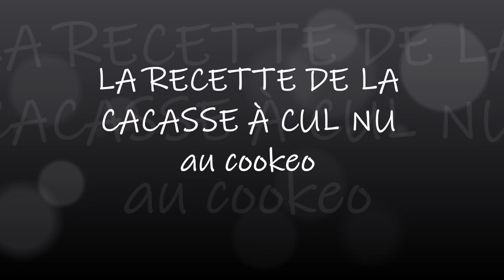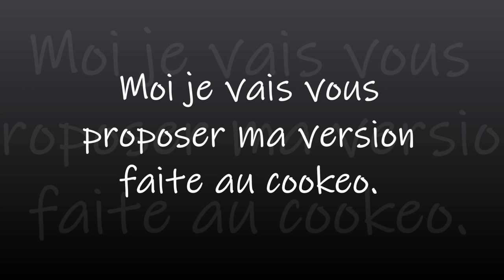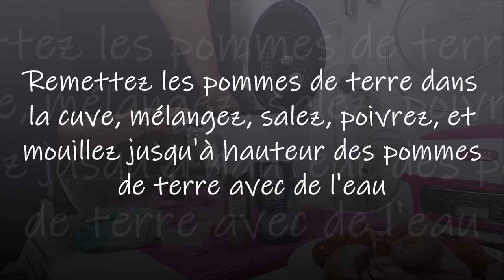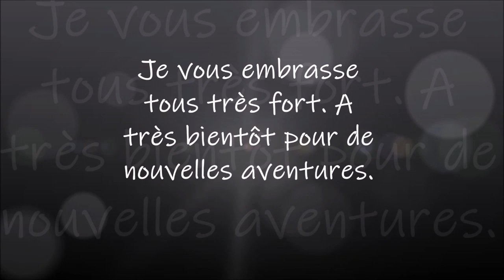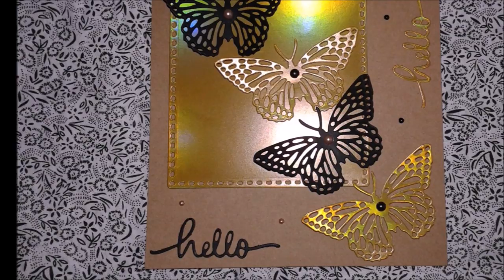La recette de la Cacasse à cul nu au cookeo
Ingrédients de la recette pour 4 personnes :
- 1 kilo de pommes de terre longues à chair ferme
- 4 belles tranches de lard maigre
- 4 saucisses de Toulouse
- 4 saucisses fumées
- 2 oignons
- 4 cuillères à soupe d’huile (ou du saindoux)
- 2 cuillères à soupe de farine
- 2 ou 3 gousses d’ail
- Thym, laurier, persil, sel et poivre